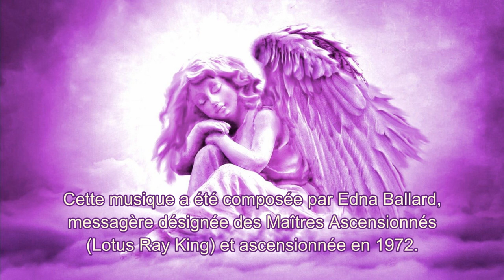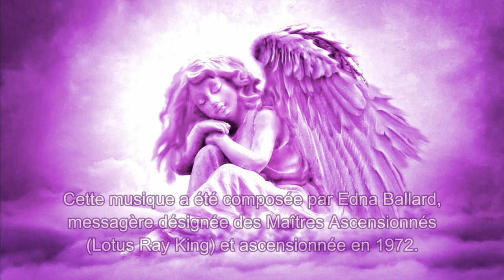MUSIQUE DE MEDITATION : ANGES VIOLETS DE SAINT GERMAIN 💜 (x6)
Cette musique a été composée par Edna Ballard (Lotus Ray King) Messagère désignée des Maîtres Ascensionnés. Elle éloigne avec certitude le bas astral et les entités. Mettez la en sourdine en cas d'insomnie. Elle convient très bien pour apaiser les jeunes enfants.